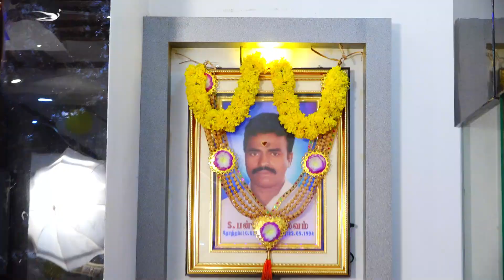PUGAZHVIZHI | PUBERTY CEREMONY | KARAIKAL ANBU DIGITAL 9688337868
Anbu Digital Photography for marriage, Birthday,Puberty function, Outdoor shoot